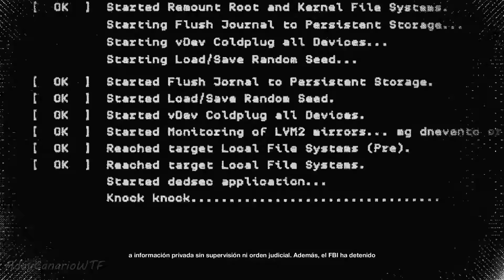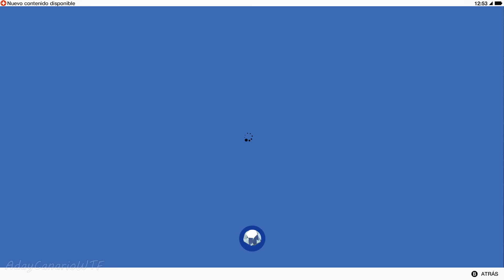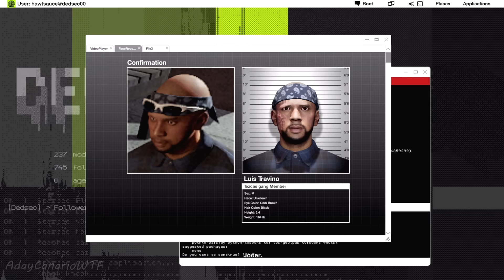Watch Dogs 2 - Parte 12 Español - Walkthrough Sin Comentar